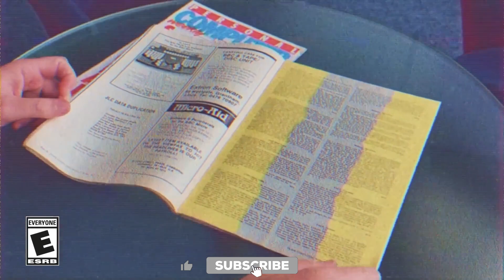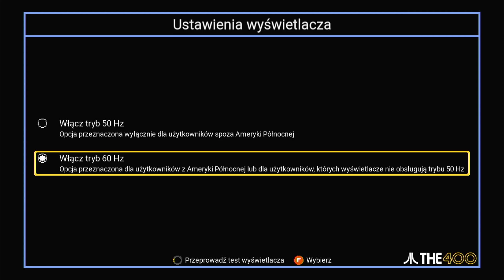ATARI THE400 MINI Console - First launch - Pierwsze uruchomienie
SPECIFICATIONS
RAM: 256MB; FLASH: 128MB
Microprocessor: AllWinner H3
Wired Connections: HDMI; 5x USB-A USB-C (Power In)
Size: 400 Mini: 6" x 5.8" x 5.1"
Weight: 400 Mini: 11 oz

Atari 400 Mini System includes:

Atari 400 Mini Home Computer
Atari CXStick Joystick
HDMI Cable
USB-C Power Cable (power adapter not included)
Quick Start Manual

ADDITIONAL INFORMATION
Condition New
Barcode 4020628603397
Product Type Console
Manufacturer Retro Games
Region Code PAL
Classification G
Platform Atari
Connectivity / Sockets USB, HDMI

0:00 - THE400 intro
0:30 - THE400 packaging and contents
0:44 - THE400 configuration
1:09 - THE400 game review
2:31 - THE400 first game "Lee"
6:00 - THE400 game from pendrive "Montezuma's Revenge"
6:41 - THE400 basic